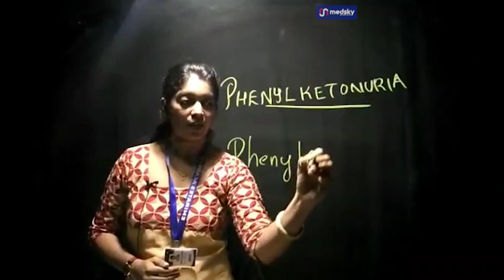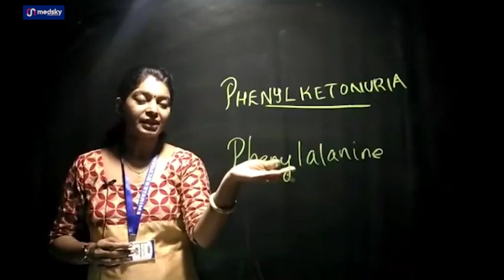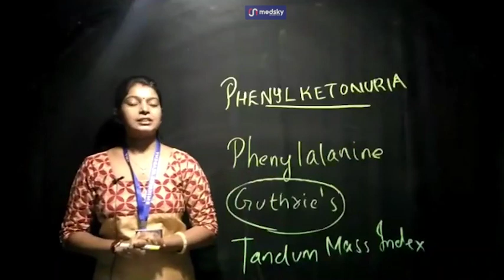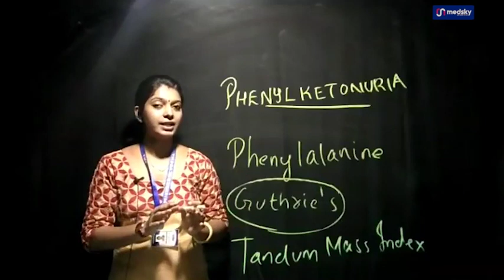Phenylketonuria(PKU)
Phenylketonuria(PKU) Important points for preparing nursing exams.
Prometric | DHA | HAAD |  MOH | NHRA | NCLEX RN|  Oman Pearsonview
EMIRATES ACADEMY
Online coaching for Prometric DHA HAAD MOH NHRA NCLEX RN BLS ACLS OET IELTS SPOKEN ENGLISH
For more details call or whatsapp at 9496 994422
*Practice at your own convenience

Prometric haad dha nhra qatarprometric omanpearsonview saudiprometric moh kuwaitmoh sharjahmoh bestcoaching onlineclasses nurses labtechinicians labtechnologists pharmacists bls acls previousquestions emiratesacademy updatedpractice questions
freestudy materials#maternity